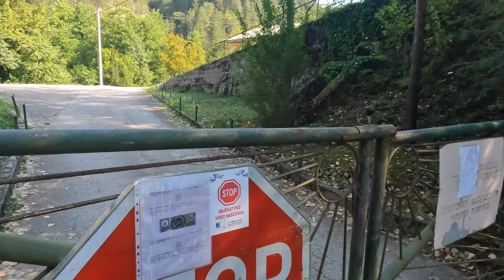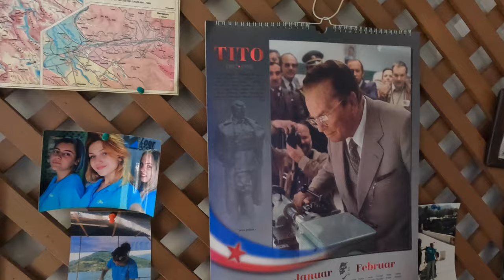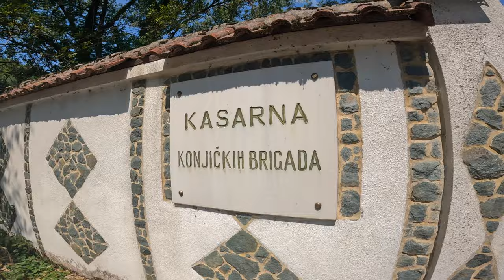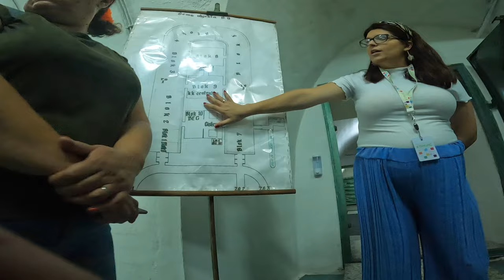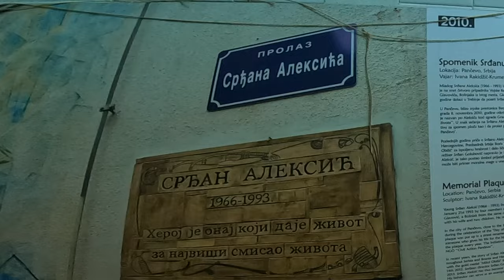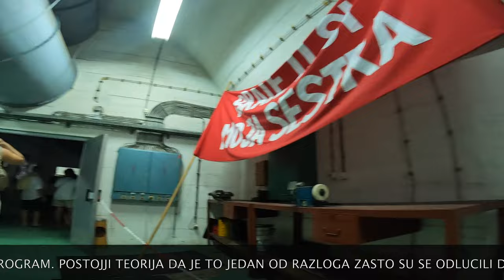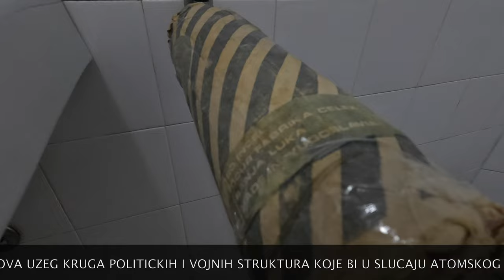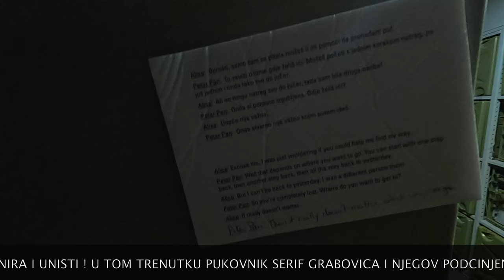7 DIO MOTO RIBOLOVACKA AVANTURA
Kako su Pukovnik JNA Šerif Grabovica i njegov podredjeni Rajko Andrić spasili Titov bunker od unistenja !
General Milutin Kukanjac naredio je u noći između 7. i 8. maja 1992. godine da se objekat uništi. Trebalo je aktivirati 4.500 kilograma trotila koji je već bio postavljen u bunkeru i ulazi bi bili zauvjek pokopani
Na stolovima se nalaze crveni „Iskrini“ telefoni sa brojčanicima kao i „Iskrine“ telefonske centrale i komunikacioni uređaji. Pored svakog od ovih aparata je i tehničko uputstvo nekadašnje JNA. U dvije prostorije koje su jedna do druge stoji dvadesetak Simensovih teleksa kojim je trebalo da se održavaju komunikacije sa spoljašnjim svijetom.
Pukovnik Grabovica, ne bez ponosa, demonstrira upotrebljivost svih uređaja, a posebno onih koji su vitalni za ovaj objekat: tri agregata od po 450 kilovata. „Ukoliko bi iz bilo kog razloga nestalo električnog napajanja, u roku od 16 sekundi agregati bi obezbedili normalno snadbjevanje objekta strujom.
Kada je komandant NATO-a za Bosnu dolazio, pitao me je da li još radi ova skalamerija. Naredio sam vojniku da isključi svijetlo i uključi sklopku agregata. Agregati su ruknuli kao nikada do tada, a američki general je poskočio u mestu“, kaže Grabovica. Iz prostorije sa agregatima ulazi se kroz mali otvor do ventilatora čiju pouzdanost naš vodič takođe testira. Stvarno, ventilator ogromne snage baca kosu na sve strane, bez obzira što mu je možda i 40 godina. Slično je i sa ostalim potrepštinama koje su možda još jedini materijalni ostatak nekadašnje jugoslovenske civilizacije. U sasvim pristojno opremljenim toaletima nalaze se sapuni čuvene marke „havai“ s kraja osamdesetih, a toalet papir je proizveden u Banjaluci i na njemu piše „Made in Yugoslavia“.
Sve što se nalazi unutar objekta prekriveno je debelom najlonskom folijom kako bi predmeti bili zaštićeni.
Ulaz u dio koji je lični Titov kabinet jeste već na prvi pogled uočljiv – luksuzniji je, sa dosta drveta, foteljama koje imaju plavi i braon štof i nekoliko kontrolnih mjesta za stražare. Predsednikov kabinet nalazi se na dva nivoa. Titov kabinet povezan je sa njegovom spavaćom sobom hodnikom koji je takođe u obliku potkovice. Iza predsedničkog bloka nalaze se prostorije za čuvanje ratnih planova. Njihova vrata su još zapečaćena, a otvaranje je predviđeno samo u slučaju ratnog stanja. Ovaj podzemni objekat mogao je i da ne bude dostupan današnjoj publici kao uverljivi svjedok hladnoratovske atmosfere i njenih formi u bivšoj Jugoslaviji. General Milutin Kukanjac, tadašnji zapovjednik 7. armijske oblasti JNA, naredio je u noći između 7. i 8. maja 1992. godine da se uništi objekat.
Trebalo je aktivirati 4.500 kilograma trotila koji je već bio postavljen u bunkeru i ulazi u ovo sklonište bili bi zauvjek pokopani.
„Kao rukovodilac objekta otišao sam u Koran na Pale, uzeo eksploziv i postavio ga na strateške tačke u objektu. Prilikom napada Teritorijalne odbrane na kompletan vojni kompleks u Ljutoj svi članovi JNA su se sklonili u bunker. Kroz jedan od tajnih izlaza trebali smo se evakuirati i sa okolnih brda aktivirati eksploziv. Prilikom paničnog povlačenja uspio sam da pokidam žice kojim je trebao biti aktiviran eksploziv tako da ništa nije odletjelo u vazduh“, kaže Grabovica navodeći da, osim njemu, u spašavanju objekta velike zasluge pripadaju i Rajku Andriću, radniku na održavanju koji je bio potčinjen Grabovici.
Iako izgleda da je demontiranje eksploziva bilo jednostavno, Šerif tvrdi da i u najvećim špijunskim filmovima nije vidio ono što je on proživljavao u aprilu i maju 1992. godine.
„Iako u 13 godina nikad nisam otkrio postojanje objekta, tih mjesec dana sam živio kao Džems Bond. Oficiri s kojima sam radio u skloništu smatrali su me odanim idealima i komandama JNA. U Konjicu su me, pak, smatrali za najvećeg izdajnika BiH. Ja sam u međuvremenu tajno došao u Sarajevo i stavio se na raspolaganje vodećim ljudima Teritorijalne odbrane koji su mi savjetovali da im se pridružim. Kada sam im dao male naznake kakva je vrijednost u mojim rukama, nisu mogli da poveruju. Ostavili su me u skloništu i tih mjesec dana igrao sam dvostruku igru koja se završila sretno po sve, priča Grabovica u kojeg ni nakon rastanka i spašavanja objekta oficiri JNA i nadređeni ni u jednom momentu nisu posumnjali.
„Vjerovali su mi bezrezervno i mislim da ih nisam iznevjerio. Nikada ne bih ugrozio njihove živote. Ali i pored zapovijedi nisam mogao uništiti mjesto gde sam proveo najbolje godine života i trud više generacija zbog naredbe suludih glavešina“, priča Grabovica.
Kada je počeo rat, Armija Bosne i Hercegovine ga je imenovala za zapovednika objekta. Grabovica tvrdi da je nakon spašavanja bunkera od JNA u ratu svakodnevno spašavao objekt od manjih katastrofa.